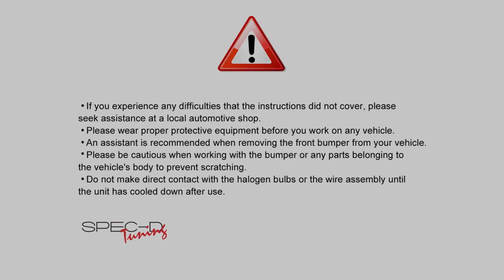SPECDTUNING INSTALLATION VIDEO: 2006-2008 MERCEDES W164 ML-CLASS PROJECTOR HEADLIGHTS